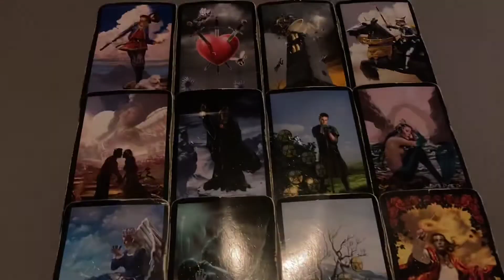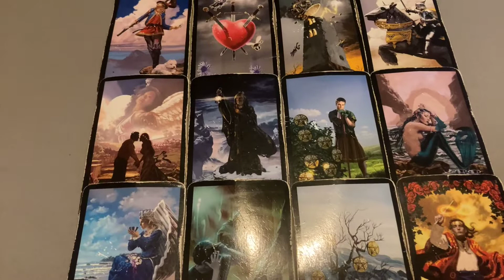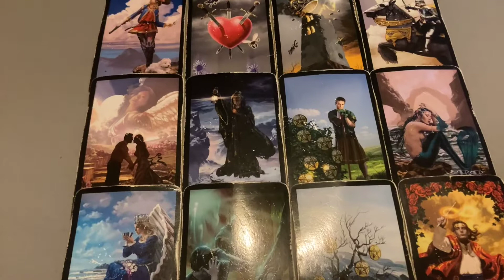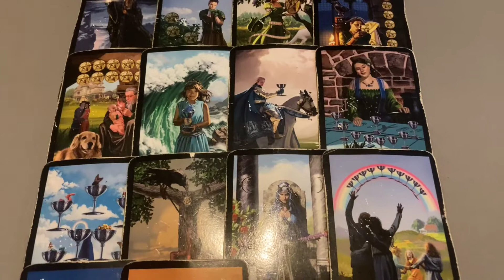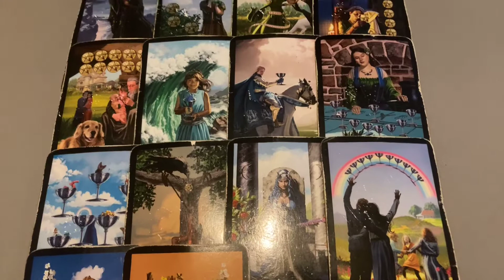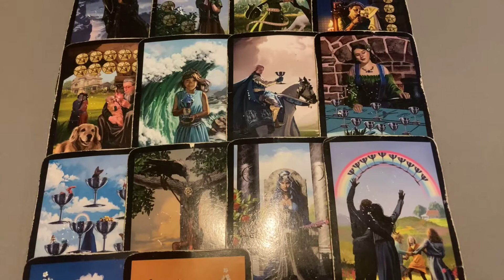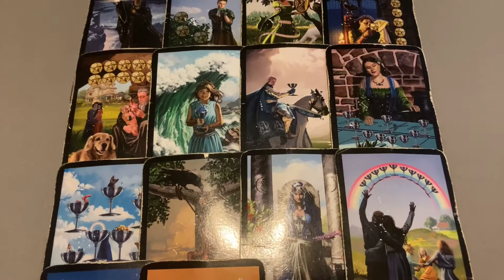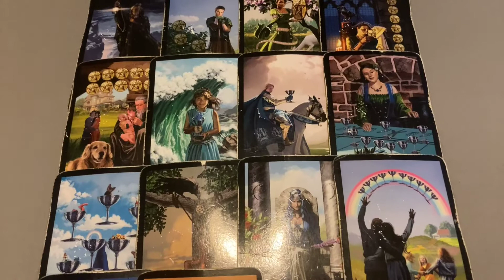Aries - An apology is still owed at work